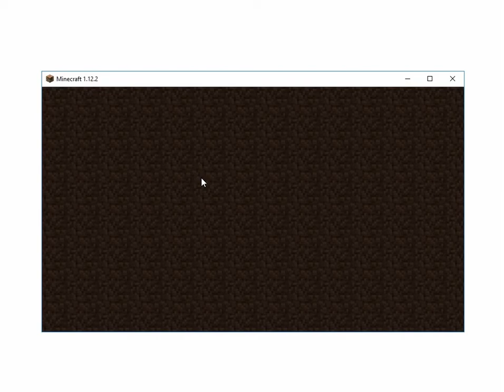White thumbnail only video game channel no commentary playthrough Minecraft